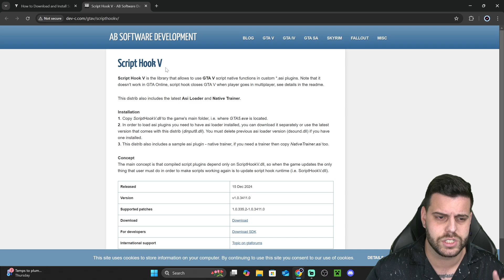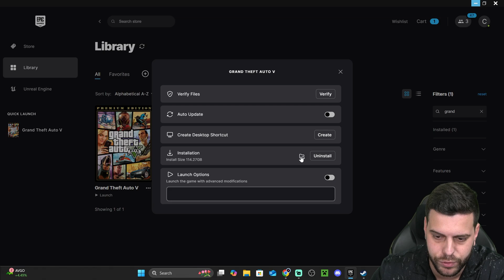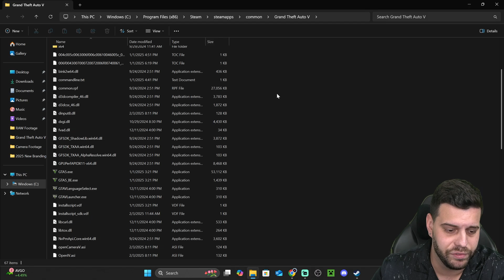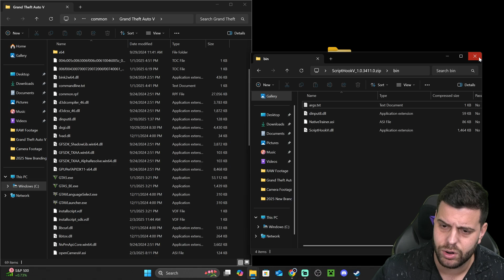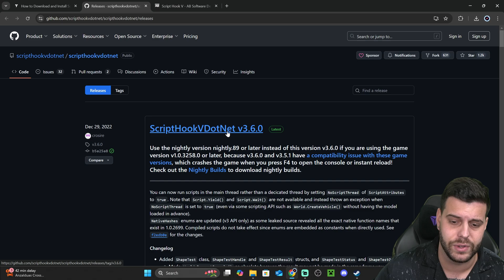How to Download and Install Script Hook V in 2025 (& ScriptHookVDotNet)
💻 MY STUFF 💻

💡 INFO 💡

Learn how to download and install Script Hook V in 2025! This step-by-step guide will walk you through adding Script Hook V and ScriptHookVDotNet to GTA 5, making it easy to set up mods and roleplay in GTA 5. Follow along to get everything working smoothly in 2025!